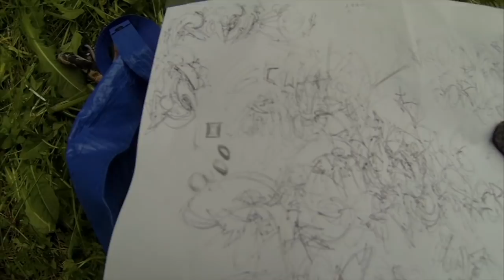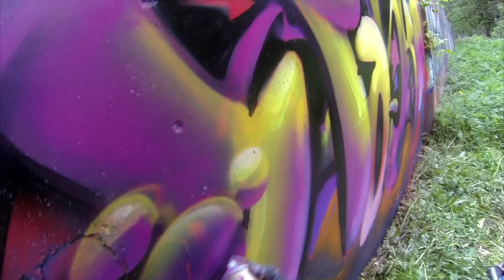Rasko - Graffiti Street Art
RASKOART

follow pls